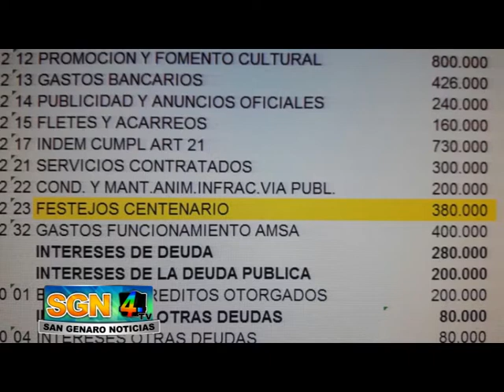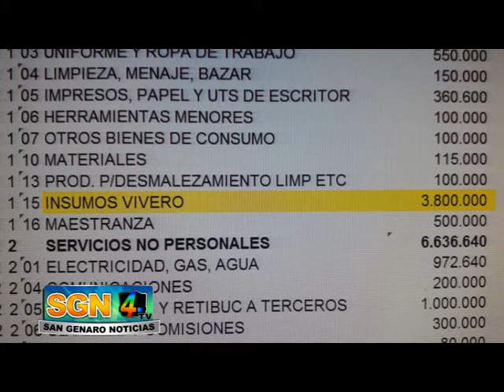CRISTIAN GONDOLO CONCEJAL PJ SAN GENARO